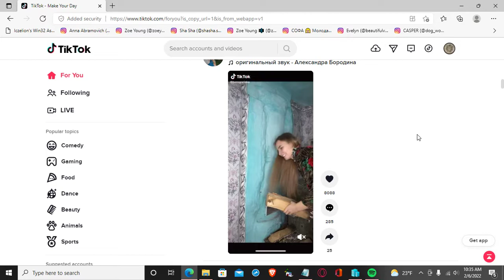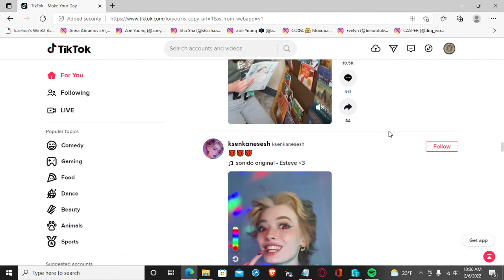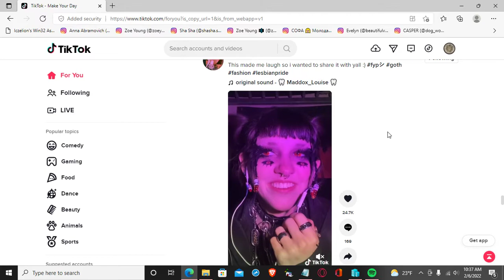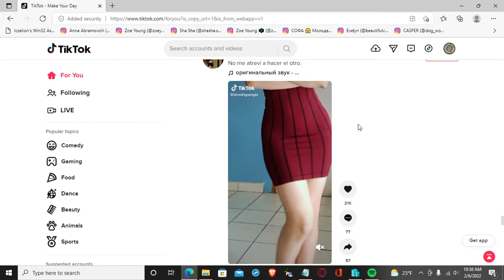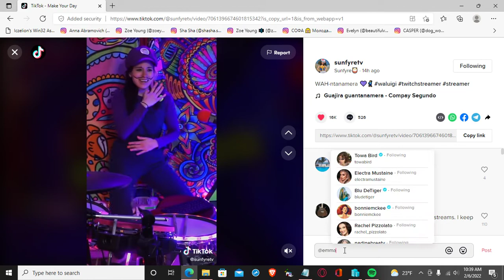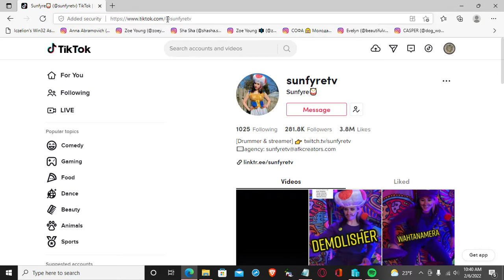w32.perrun X Various Tiktok Chicks Dance Remix @ (Around The World by Daft Punk)